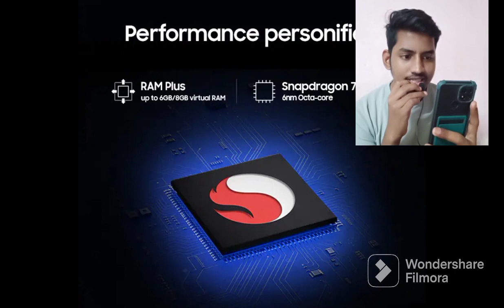SAMSUNG GALAXY A73